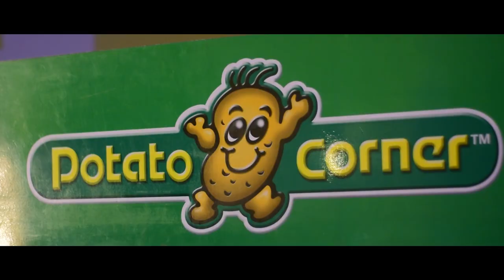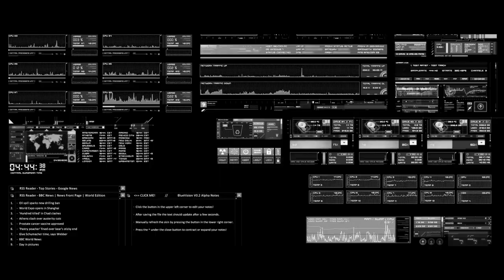Juliana's Disney Princess' 7th Birthday at Dance Arena Vision Same Day Edit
"Remember, you're the only one who can fill the world with sunshine."

Kiddie Party Event Styling by Party Time Philippines, Ms. Chie Patinio of Top of the Props & Junnie Arts and Designs
Kiddie Party On the Coordinator- Ms. Dana Ladin
Kiddie Party Host/Musical- Madison Events
Kiddie Party Magician/Ventiloquist- Ralph Realizo
Birthday Cake-Hearts & Bells
Dessert/Candy Buffet/ Catering- Party Time Philippines
Souvenirs- Ms. Yhen Velasco Cabalida
Game Prizes- Toy Kingdom
Invites- Paperoo by Ann
Food carts- Potato Corner, Big Scoop Ice Cream & Cotton Candy by Rinox Foodcarts
Hair & Make-up Artist- Nikki Clemente

Photography - Kiddie Party Photographer and Videographer Metro Manila's Number 1 Kiddie Party Photographer

Kiddie Party Venue AT Dance Vision Arena